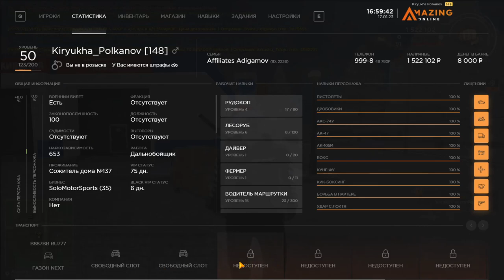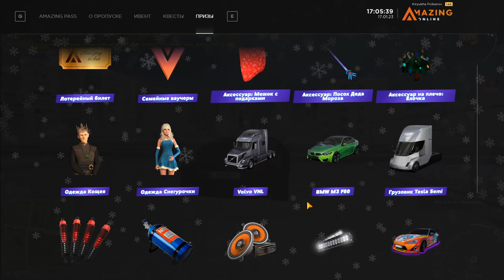МОЙ НОВЫЙ БИЗНЕС ЗА 2 МИЛЛИАРДА НА AMAZING ONLINE (GTA CRMP) ❤️